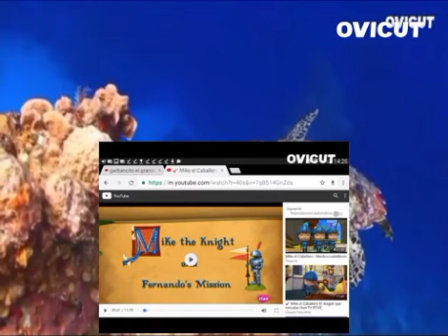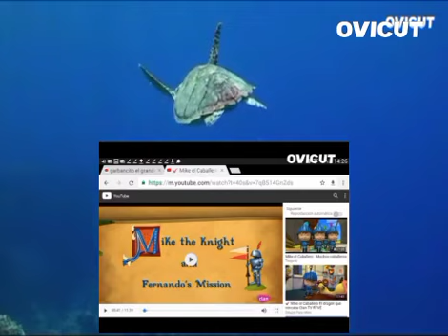4 de mayo de 2023(3)